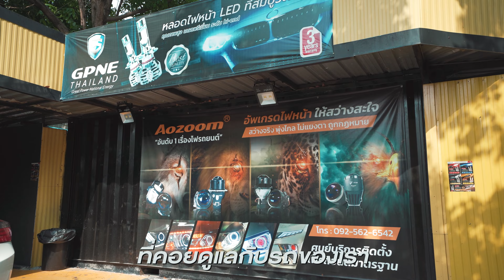คุณเติ้ล ดาราช่อง7 ติดตั้งหลอดLED GPNE รุ่น R5 | GPNE THAILAND